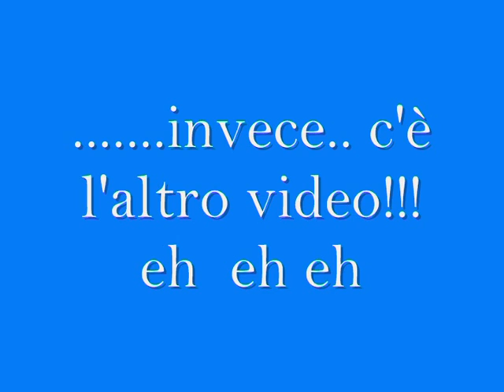Review Minestrone di ESSENCE (parte 1)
Review prodotti Essence.
 Ragazze in questo video sono bardata come se dovessi andare a sciare!!in realtà è un video che ho fatto un pò di tempo fa!!... neanche tanto tempo fa poi..ma le temperature quest'anno sono quelle che sono!Baciooooooooooo!!